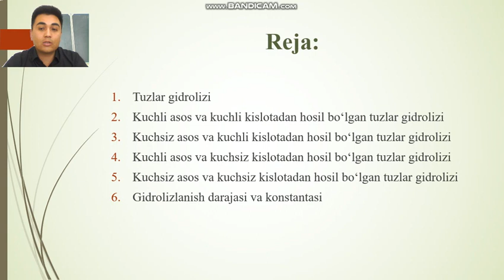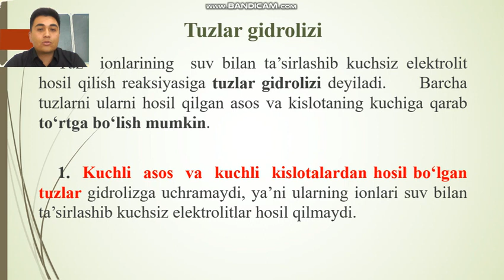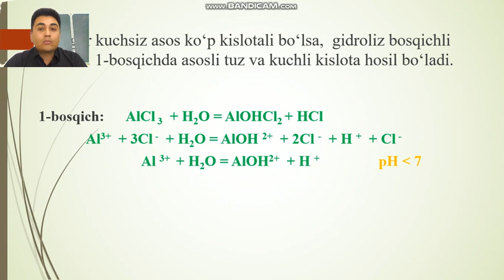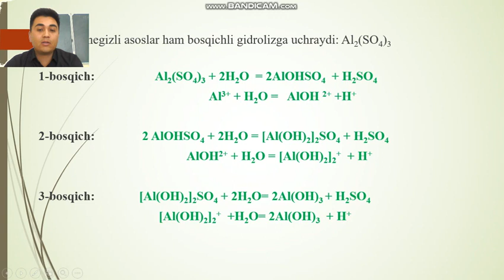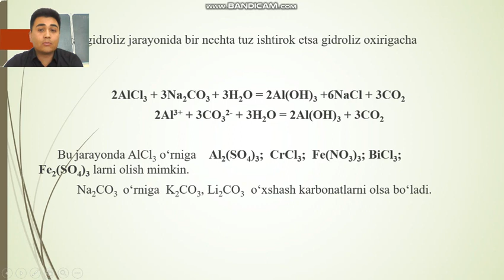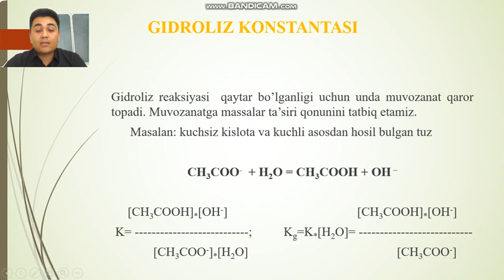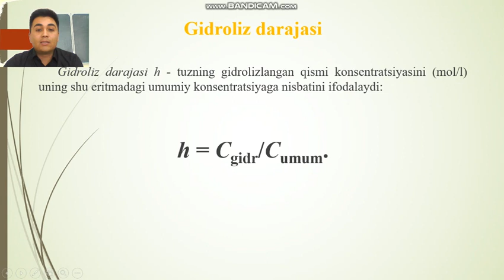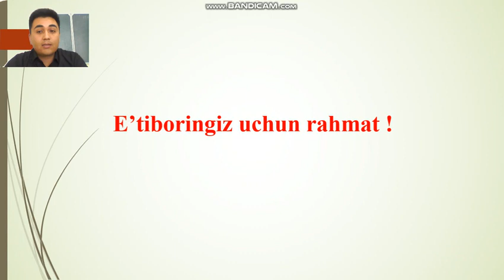Tuzlar gidrolizi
Kimyo